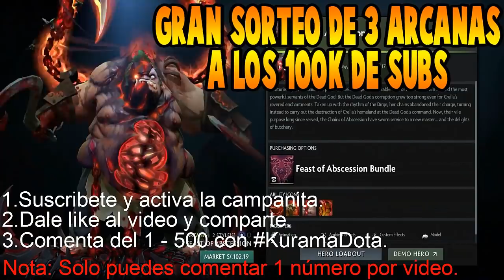ANVORGESA vs J.STORM [BO5] - GRAN FINAL "Se Llevan $22 000 Dolares" - Midas Mode 2 DOTA 2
3. Comenta con un numero del 1 - 500 con KuramaDota 😁😁
Nota: Solo comenta 1 numero en cada vídeo porque sino seras descalificado.